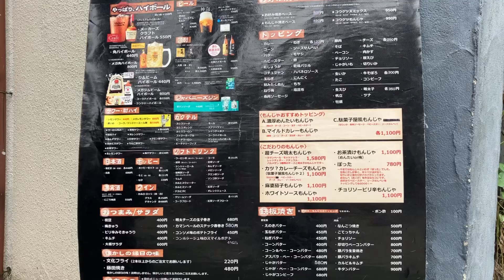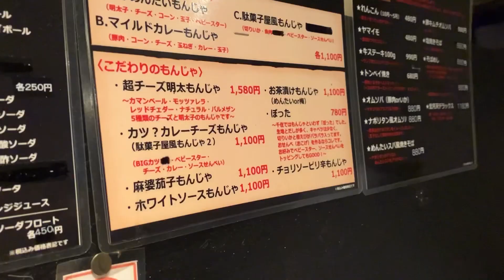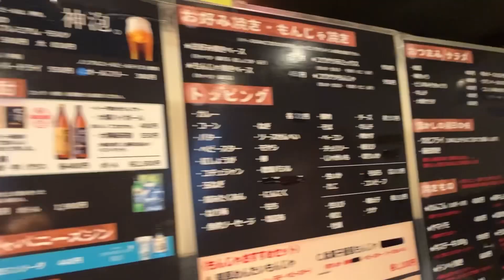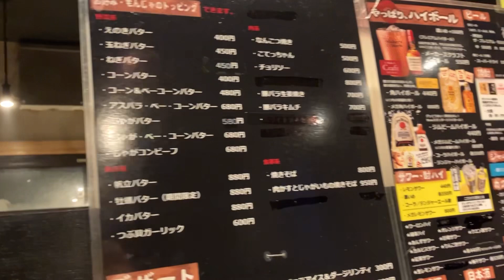【北千住】文化フライ⁉老舗の北千住ソウルフードを堪能してきたよ‼️ヤジさんと懐かしメニューオンパレード(o^^o)北千住グルメ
本日お邪魔は懐かしの
北千住ソウルフードが食べられる
お好み焼きもんじゃの老舗
コウゲツさん‼️
ボッタ焼き知ってますか？
文化フライ知ってますか？
藤田焼き知ってますか？
北千住民しかわからない
ソウルフードがオンパレード
達人絶対オススメ
是非ともお立ち寄りを〜

コウゲツsince1978
東京都足立区千住3-68

 ​⁠​⁠​⁠@sibainu-haku と
 ​⁠​⁠​⁠​⁠​⁠​⁠​⁠​⁠@akanecollage も

達人ダイエット中
これ食べやすくて最高!!